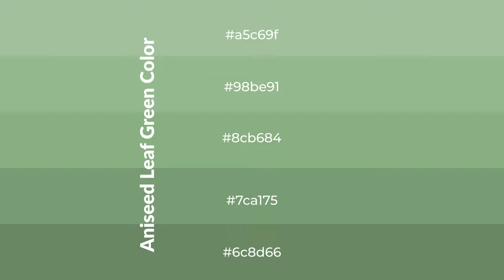Shades & Tints of Aniseed Leaf Green color 8cb684 A Warm Green color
Shades of Aniseed Leaf Green color 8cb684 Warm Shades of Aniseed Leaf Green color with Green hue for your project!

Shades
Hex 7ca175

Tints
Hex 98be91